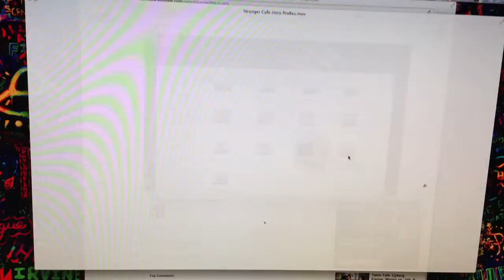PD Rambles: 18 Years Edition